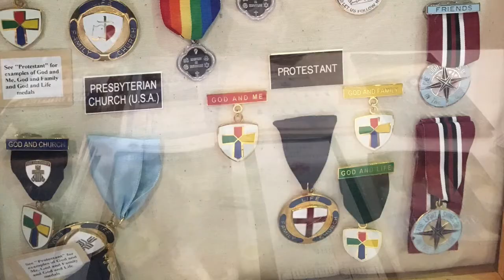Chaplain Aide Orientation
A Short Video Illustrating the Role of the Troop Chaplain Aide